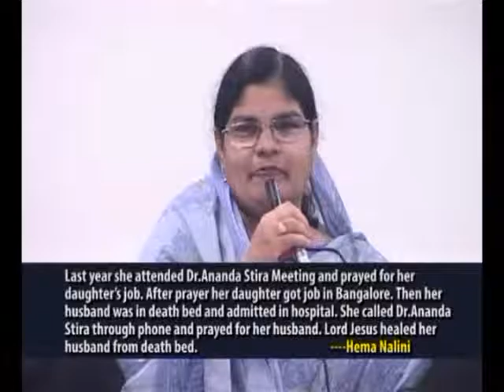The Prayer of Jabez Part 1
THE PRAYER OF JABEZ-PART-1 BY Dr.ANANDA STIRA.